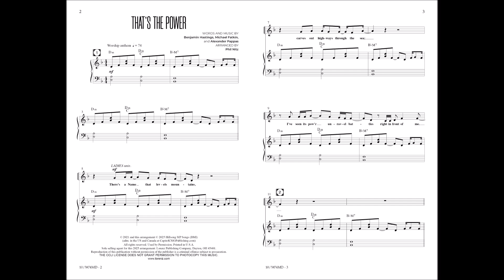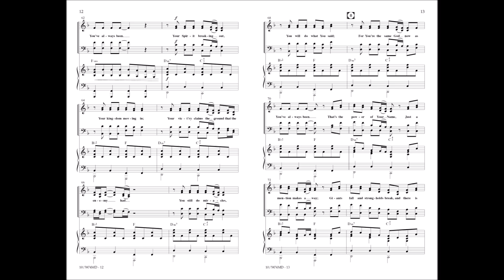That's the Power | arr. Phil Nitz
Recorded by Hillsong, this song proclaims the power of Jesus’ name to split seas, move mountains, and break shackles. This arrangement by Phil Nitz features a modern worship groove that is complimented beautifully by the rhythm-led orchestration.